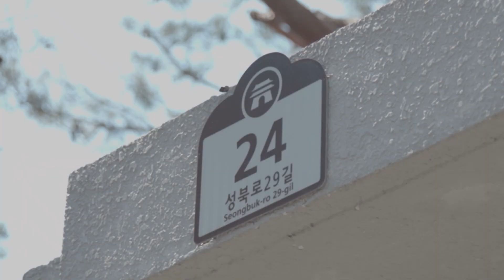[방콕여행] 도심 속 ASMR (영상을 100% 즐기기 위해 꼭 이어폰을 껴주세요)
성북구의 다양한 소식들이 궁금하다면
▼하단 링크에 접속하여 채널 구독을 해주세요 :)

[방콕여행] 도심 속 ASMR, 성북

😍영상을 100% 즐기기 위해 꼭 이어폰을 껴주세요😍

사회적 거리두기로 야외에 나가 바람쐬기 힘든 요즘.
영상으로 떠나는 성북구 테마여행, 함께 떠나요!